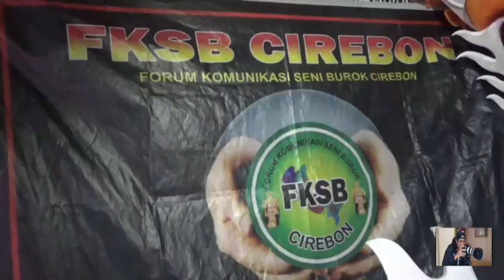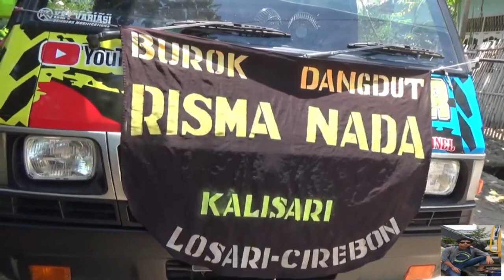Pak Karto seniman losari cirebon mahir membuat berbagai burok.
pak karto adalah warga desa kalisari , blok kiselir ,kec losari ,kab cirebon,
adalah sosok seniman burok yg  kratif  mampu membuat beragam bentuk burok,
pak karto siap menerima pesanan pembuatan / sevis burok dari berbagai daerah contak person 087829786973.